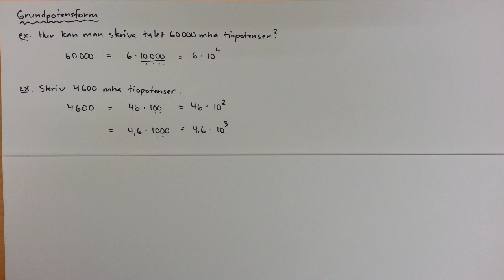9 - Stora och små tal - Grundpotensform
Vad är exempelvis talet 450 000 i så kallad grundpotensform?